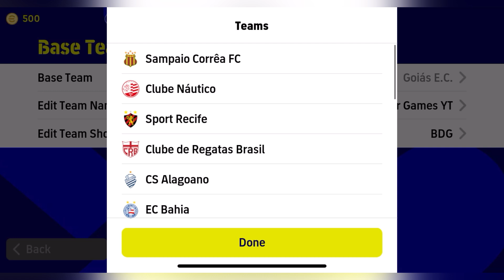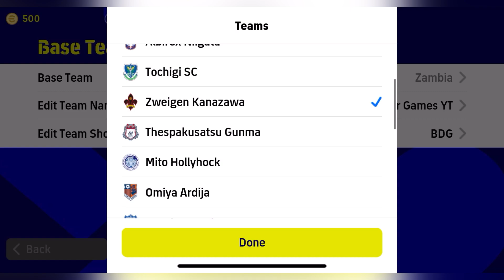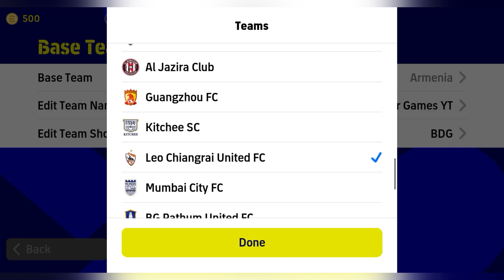Top (5) 442 Formations in efootball 2023 Mobile 🔥 | Best Quick Counter Formation | ✅ 424 is back!?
YOU WANNA BUY ME A COFFE 👍👇👇?

TOP 10 BEST Formation For Quick Counter In eFootball 2023 Mobile 😱 | Best Formations To Reach Div 1

Top 4 Best Formation For Quick Counter  In eFootball 2023 Mobile 🔥424!? | ✅ Reach Division 1 Easily

Top 5 Best Formation For Possessions in eFootball 2023 Mobile 🔥| Best Formation to Reach Division 1

Top (5) 433 Formation In eFootball 2023 Mobile 🔥| 433 (3-AMF?) | Best Formation To Reach Division 1